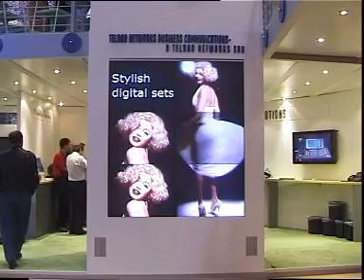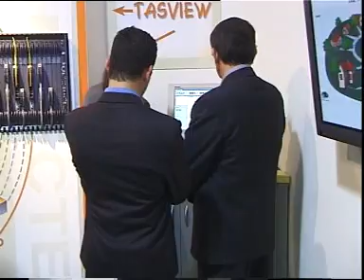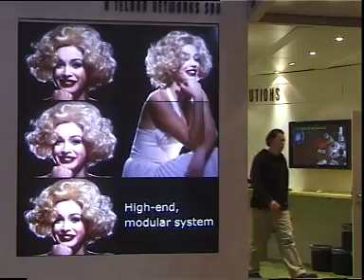דוכן טלרד בתערוכת Ce-Bit 2000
דוכן חברת טלרד היה להצלחה גדולה בתערוכת Ce-Bit בשנת 2000.